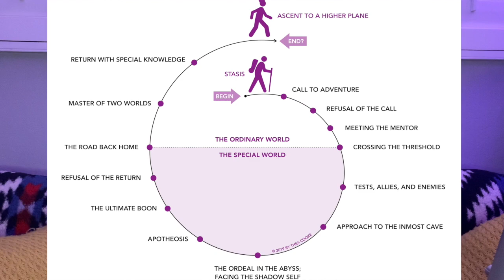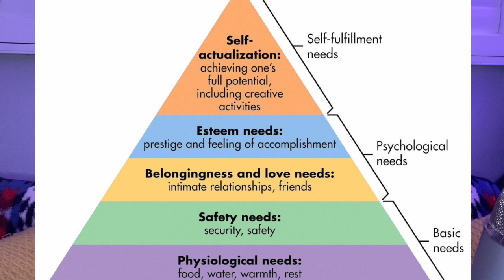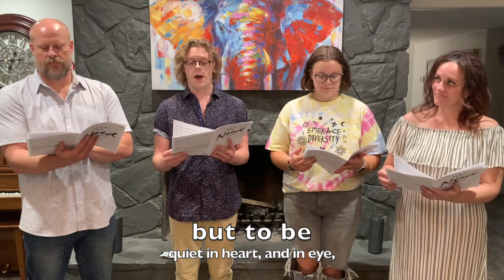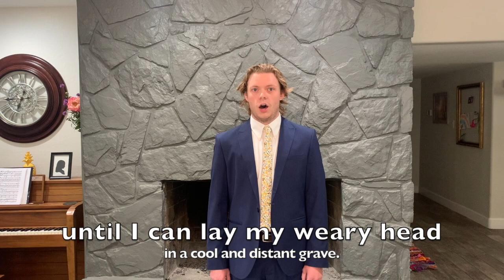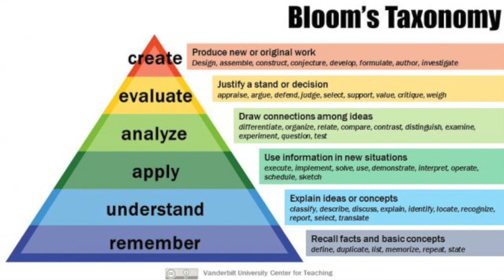M. Thomas Long - Senior Capstone Recital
This video presentation is given in partial fulfillment for the Bachelors of University Studies Degree at Northern Arizona University.

This video discusses the concept of Optimal Human Development while combining in elements of Musical Development.